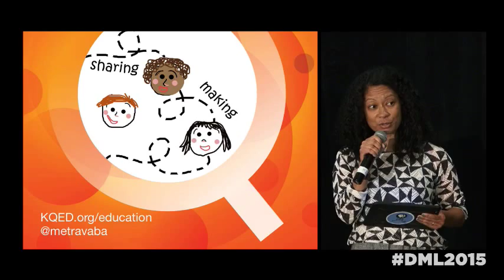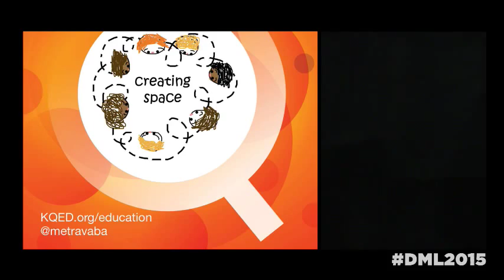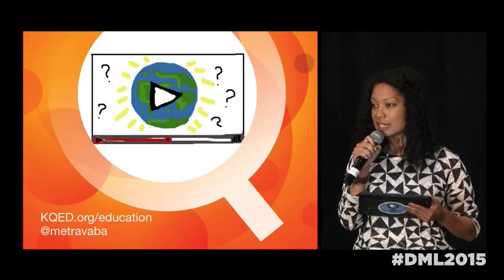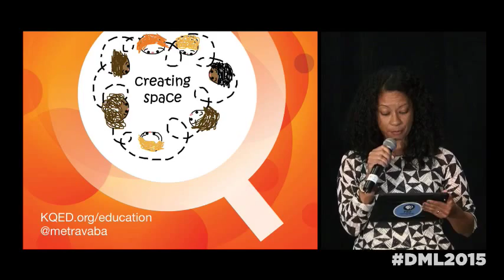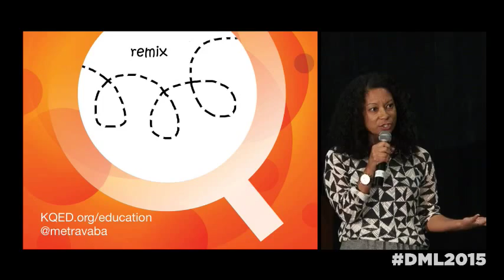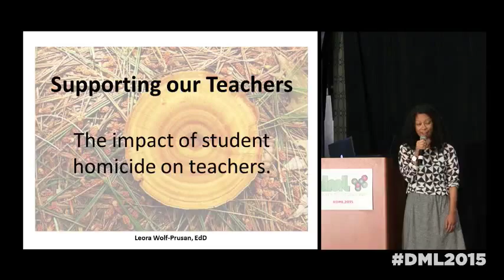DML2015 Ignite Talk - Leora Wolf Prusan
"What happens to teachers when their students are killed due to gang/gun-related violence? How do educators cope and build resilience? What kinds of supports do educators need from one another, from their administration, and from the district?

According to the Center for Disease Control 2013 report, gun violence is the third leading cause of death for youth between the ages 10-24. In Oakland, California, a young person has a 50/50 chance of either experiencing a bullet or going to college. How does this phenomenon impact teachers?

We are paying more and more attention to the impact of chronic community violence on youth. The dialogue in our communities and schools is shifting towards being trauma-informed and aware. Additionally, national attention towards episodes of school violence and gun-related school shootings has also increased.

However the experiences of schools situated in complex, on-going violence continue to be disenfranchised and unheard. Even more so, the educator experience of grappling with students experiencing on-going violence and student-death is less understood and discussed.

This talk discusses the challenges of student death (specifically, gang/gun related---secondary (seen or heard) and tertiary (learning of) student violent gang-related death.) on the teaching, counseling and school leadership practice and what supports educators need to maintain personal and professional health. Based on the first-ever study of 146 urban high school teachers' experience with student violent death, this talk brings to light a conversation point shared by many teachers but discussed and addressed by few.

Audience members will be introduced to seminal research. By engaging in inquiry around what impact educators report experiencing and by creating a space to speak honestly, authentically and bravely about how the death of students and student trauma impacts teachers, we create the opportunity to support educators equitably, justly, and right righteous care.

Each student killed by gang violence demands the same attention, and each educator in the young person’s school community deserves to teach in a culture of radical concern and care.

The hope is to present and construct tools and practices with and for educators to cope and grow through their primary or secondary experiences with student death and community violence. The intention is for the talk, space-holding, and community dialogue to be healing and transformative.

This is a social justice issue at its core: the talk challenges the culture of violence by surfacing counter-narratives of educators, by arming those who support our youth to receive attention and support.

About Leora Wolf-Prusan: Leora is a student support & school climate research associate at WestED; her doctoral research examined the impact of gang/gun related death on urban high school teachers. While a heavy issue, Leora brings light and a sense of urgency to the center of the conversation, allowing audience members to feel inspired by the resilience and strength of educators who carry these experiences and strategies for which we can advocate to make system-level improvement in our school systems. She is a skilled presenter, facilitator, and public speaker."